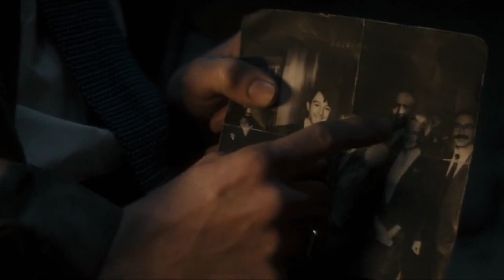LOCKWOOD & CO Season 1 Episode 3 Saving Lucy From Falling Official Clip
A tiny startup, run by two teenage boys and a newly arrived, supremely psychically gifted girl, a renegade trio destined to unravel a mystery that will change the course of history.

Premiered: January 27, 2023
Stars: Ruby Stokes, Cameron Chapman, Ali Hadji-Heshmati
Production: Complete Fiction
Distributors: Netflix
Rating: 12
Genres: Action, Adventure, Drama, Fantasy, Horror, Mystery, Thriller